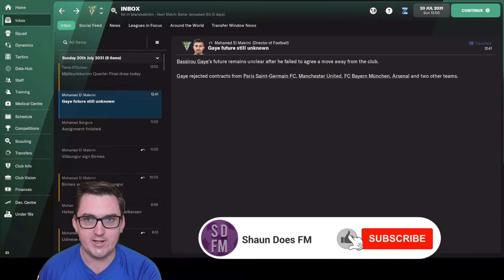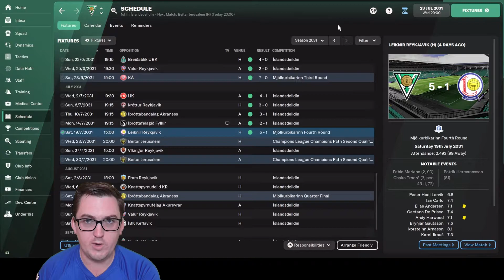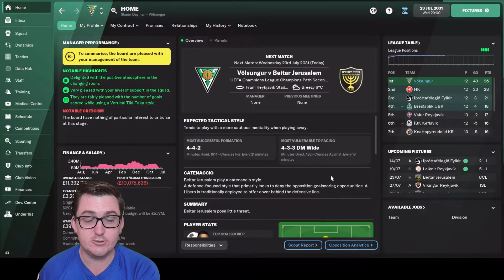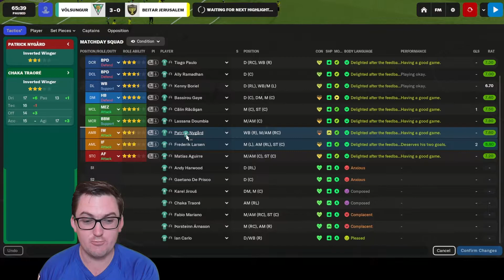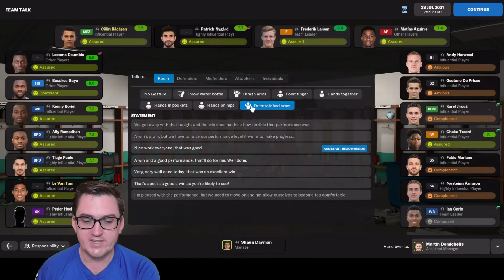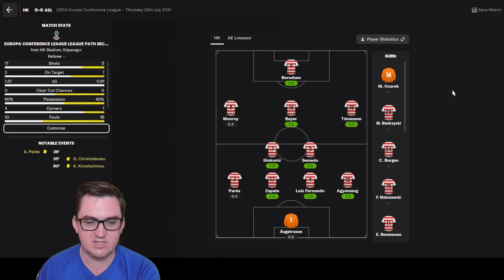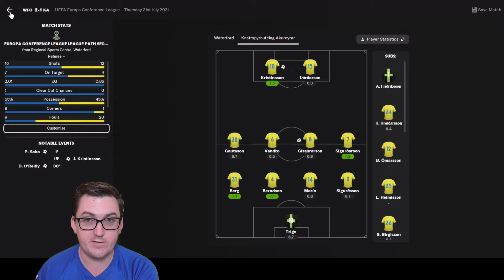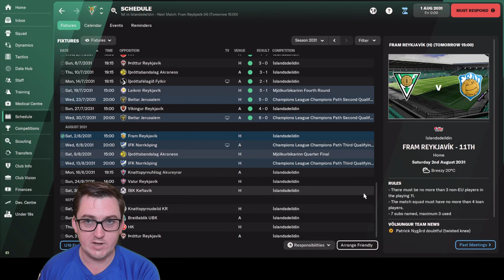Beers for Bassirou – FM22 – Husavik Heroes 120 – IF Völsungur – Football Manager 2022 Build a Nation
In Episode 120 of Husavik Heroes at Íþróttafélagið Völsungur, we start the 2031/32 European season with the second qualifying round of the UEFA Champions League against Israel’s Beitar Jerusalem!
Plus we see how the three teams in Conference League Qualifying get on, plus did Bassirou stay or go?

33yo who got into the game post lockdown in the country last year (2020) and had a really good time doing a save where I took Turkish side Ergene Velimese Spor from the 2. Lig to doing a Super Lig / Europa League double prior to FM21 being released, where I did a month long beta save with Irish side Waterford. Then started YouTube and completed the Hexagon Challenge on FM21, before taking Sporting Kansas City to the Premier League in a World Super League Save.